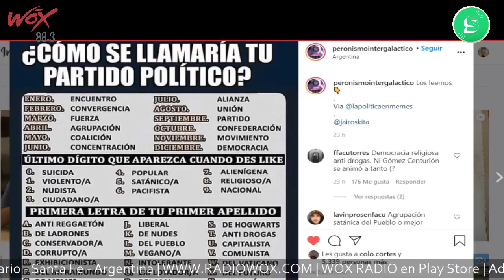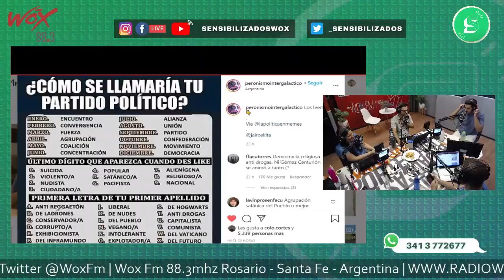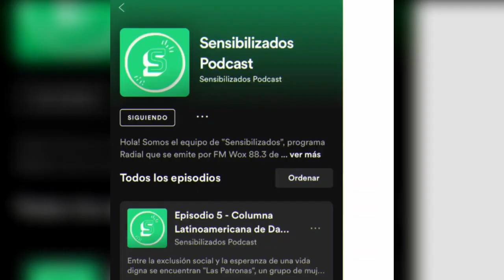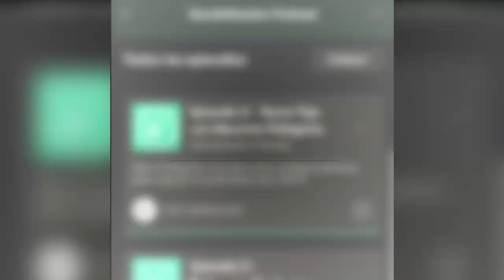Momento CHALLENGE en Sensibilizados: armamos nuestro 'partido político' al aire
Coalición Nacional del Mal, Convergencia Suicida Anti-reggaeton, Agrupación Violenta Anti-reggaeton y Confederación Violenta Vegana fueron los del grupo de Sensibilizados!

Contanos en los comentarios cómo se llamaría el tuyo!